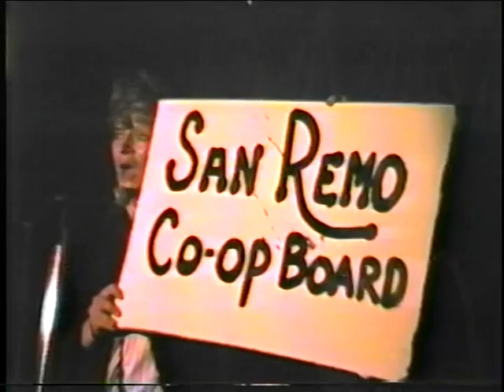Madonna's Life - presented as a musical at the Pyramid Club in 1985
This original musical production, presented enthusiastically at the Pyramid Club in 1985,  makes Madonna's rise in show business seem almost operatic.  Video by Nelson Sullivan.